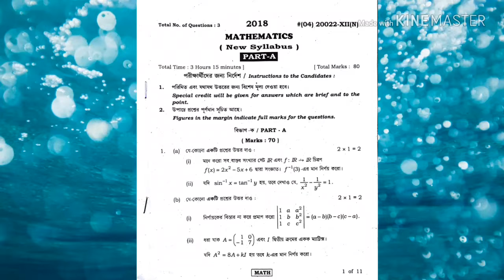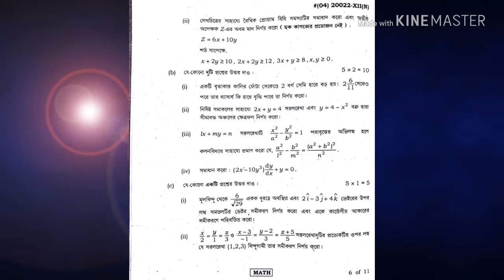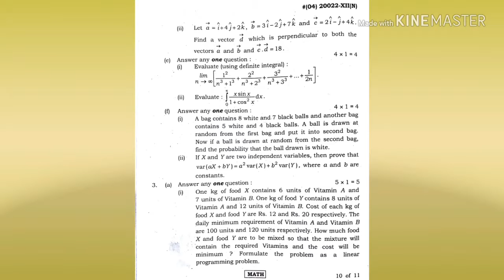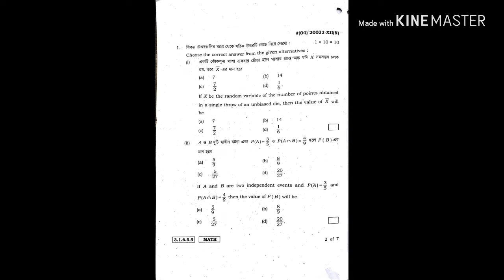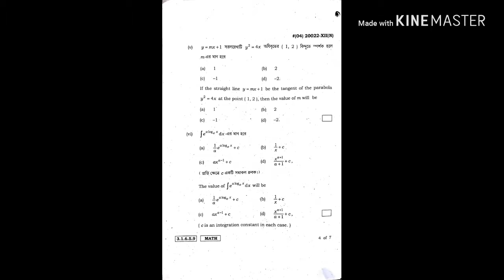HS MATHEMATICS QUESTION | WBCHSE | HS MATHEMATICS SUGGESTIONS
HS MATHEMATICS QUESTION
Here is the question paper of HS  MATHEMATICS of previous year i.e.2018 to help the students.